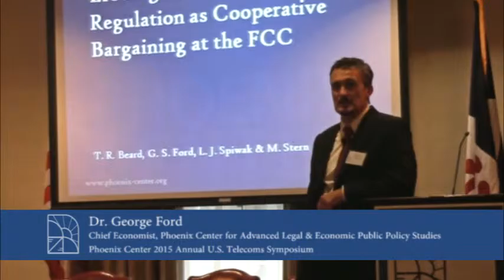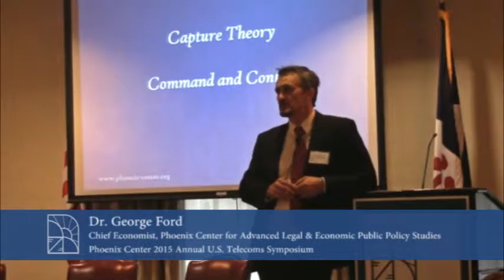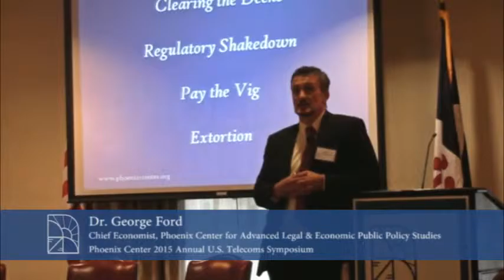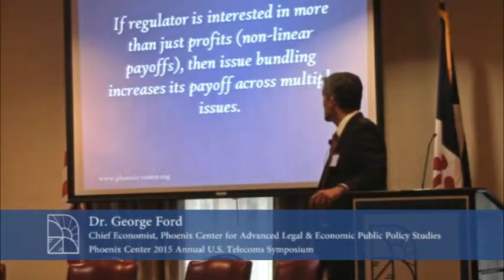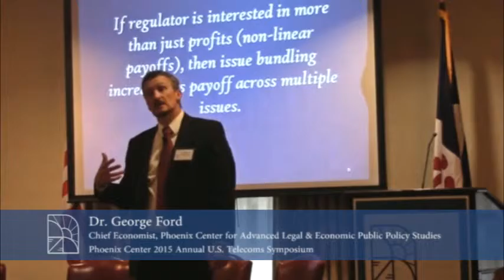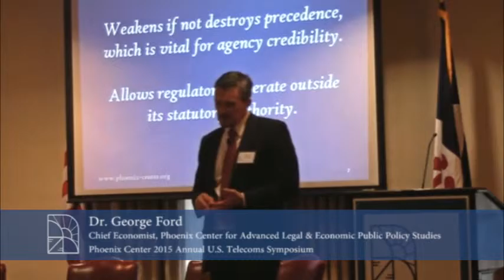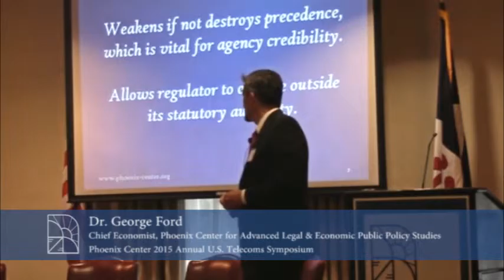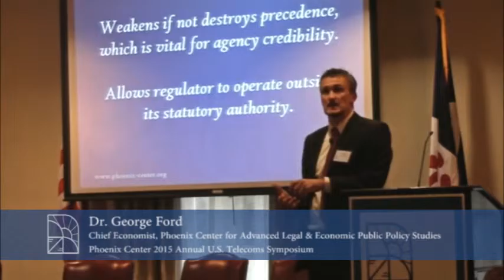2015 U.S. Telecoms - Eroding the Rule of Law: Regulation as Cooperative Bargaining at the FCC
Presentation of Recent Research: Eroding the Rule of Law: Regulation as Cooperative Bargaining at the FCC. Dr. George Ford, Chief Economist, Phoenix Center for Advanced Legal & Economic Public Policy Studies. December 1, 2015 Phoenix Center 2015 Annual U.S. Telecoms Symposium.